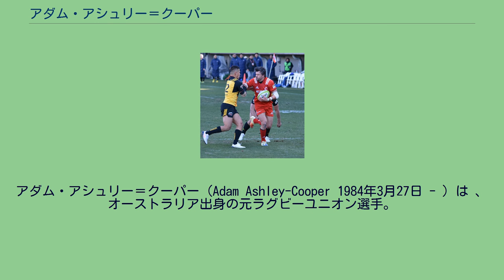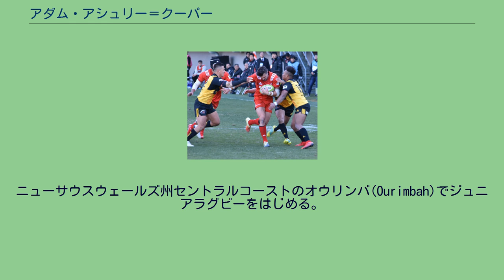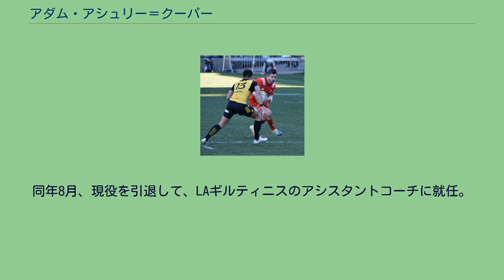アダム・アシュリー＝クーパー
アダム・アシュリー＝クーパー（Adam Ashley-Cooper 1984年3月27日 - ）は 、オーストラリア出身の元ラグビーユニオン選手。
ポジションはフルバック、ウィング、アウトサイドセンター。
1984年3月27日、シドニーで生まれる。
元ワラビーズ、ブランビーズのグレアム・ボンド(Graeme Bond)の甥にあたる。
イングランド貴族シャフツベリ伯爵の第6代、元英国議会議員クロプレイ・アシュリー=クーパー（Cropley Ashley-Cooper, 6th Earl of Shaftesbury 1768–1851）の家系。
末期がんである友人の『ワールドカップでオーストラリア代表のプレーを見たい』という夢を叶えるため、ラグビーワールドカップ2015のウェールズ戦に友人を招待。
見事勝利を収めた後、ユニフォーム姿のまま友人がいる部屋まで向かった。
バークレイ・ヴェール・ハイスクール卒業。
ニューサウスウェールズ州セントラルコーストのオウリンバ(Ourimbah)でジュニアラグビーをはじめる。
2004年、ワラビーズのディベロップメントに選出されて南アフリカ遠征に参加。
2005年、スーパー12(現スーパーラグビー）のブランビーズに入る。
この年のシーズンは怪我により3試合のみの出場であったが強烈な印象を与え、21歳以下代表に選出、そして同年開催のトライネイションズの南アフリカ戦で代表デビュー。
2010年、オールブラックス戦で通算6トライ目を記録（※オールブラックス戦で6トライ以上を記録しているのは、デイヴィッド・キャンピージとマシュー・バークのみ）。
ラグビーワールドカップ2015終了後、フランス・トップ14のユニオン・ボルドー・ベグルに移籍した。
2017年6月、トップリーグの神戸製鋼コベルコスティーラーズに加入することが発表された。
2018年、一度は退いた代表チームに召集され、イタリア戦に出場。
2018年12月、神戸製鋼コベルコスティーラーズの優勝に貢献した。
2019年、ワラターズに復帰しW杯メンバー入りを目指す為、コベルコスティーラーズを退団した。
2021年、LAギルティニスに加入。
同年8月、現役を引退して、LAギルティニスのアシスタントコーチに就任。